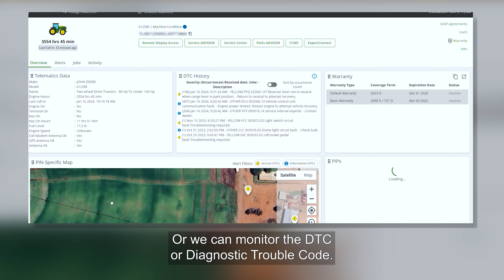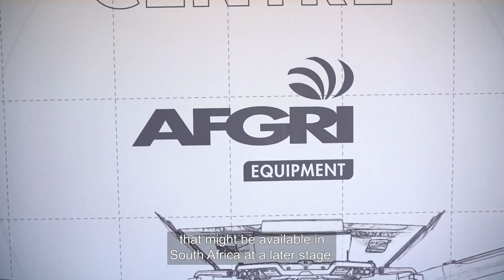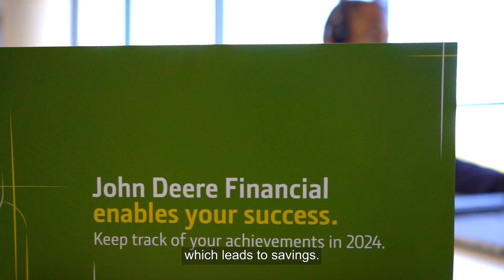AFGRI Equipment en die Connected Support Centre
Stehan Cloete, presisietegnologiebestuurder by AFGRI Equipment, deel hoe hulle landbou- en konstruksiemeganisasie regoor Suider-Afrika monitor om stilstand te beperk. Met 'n fokus op tegnologie, maak John Deere gereed vir opwindende nuwe innovasies wat ons boere sal bevoordeel en hul volle potensiaal sal ontsluit.